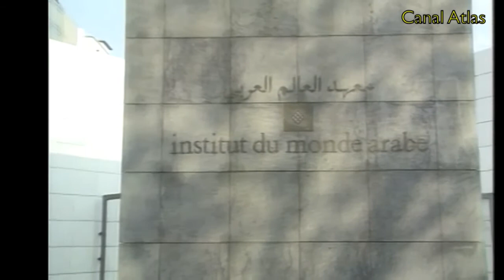INTERVIEW KHALID EL QUANDILI 1993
Naïma El Mcherqui interroge Khalid sur ses relations avec le Roi Hassan II, le Président François Mitterrand, le Ministre Rafic Haddaoui, Madame la Ministre Simone Veil et le Roi Mohammed VI (Prince héritier à l’époque).